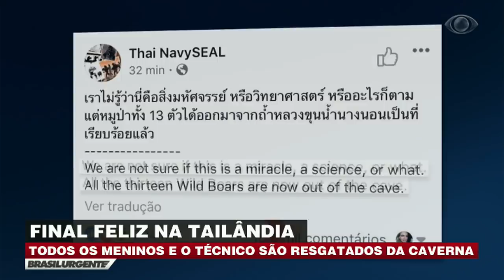Mergulhadores resgatam meninos presos em caverna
Nesta terça-feira, 10, mergulhadores completaram o resgate dos doze jogadores de futebol e do técnico que ficaram presos em uma caverna na Tailândia após um forte temporal. Todas as vítimas foram encaminhadas ao hospital e internadas em quarentena.